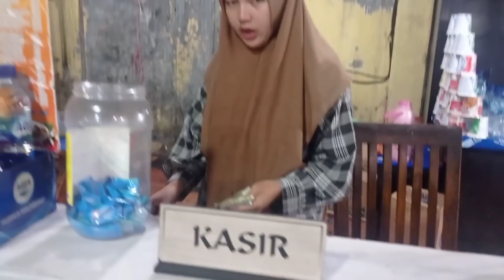Alhamdulillah‼️Akhirnya Penumpang ALS 378 Ketemu juga‼️Bang Kriting juga ikut kena Repet ‼️🤟🍉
MyYearOnYouTube
Alhamdulillah... Terima kasih Buat PT. ALS . PT. BCP & ETHOS BUS MAINTENANCE serta semua sahabat-sahabat, Penonton dan semua unsur yang sudah memberikan support dan dukungan untuk admin sehingga bisa melangkah sejauh ini, karna tanpa kalian semua ini tidak akan bisa tercapai dan bisa melangkah sejauh ini,tetap berikan saran dan kritik untuk admin agar bisa selalu memberikan karya-karya lagi yah..🙏🙏

PANGADANG OFFICIAL